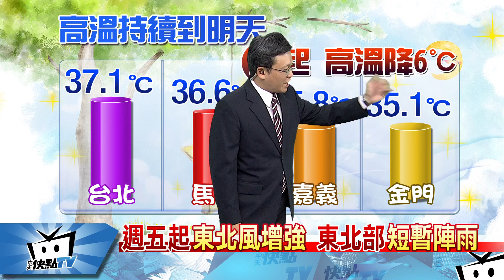20170926中天新聞 【氣象】中午高溫達３７度 戶外活動預防中暑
高溫天氣到明天，後天午後陣雨增多，週五起東北風增強，東北部短暫陣雨，周休天晴早晚涼，早出晚歸騎車保暖，白天戶外陽光烈，外出防曬不可少。